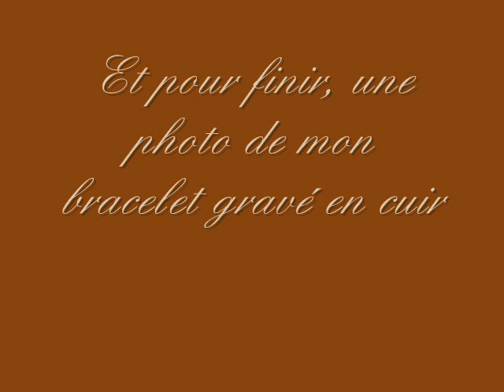Séance pleine de progrès pour ma Peper